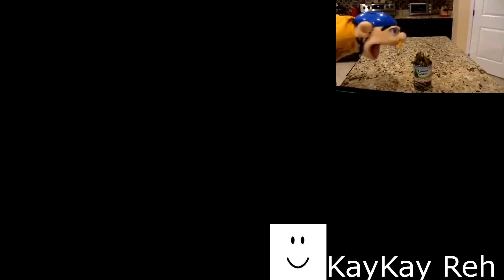(COLLAB) "Fee fi fo fum" - Sparta Extended Remix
I collabed with @KayKayReh... again.

I hope I can collab with someone else.

Made in Vegas Pro 14, Credit to SML
don't mind the visual issue at 0:36 ;-;